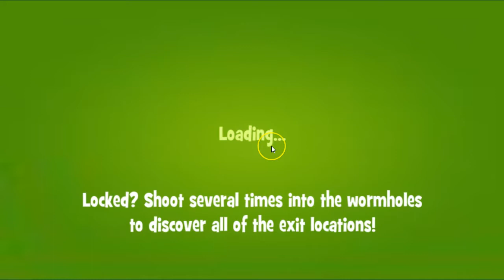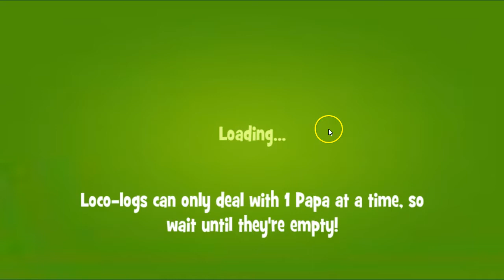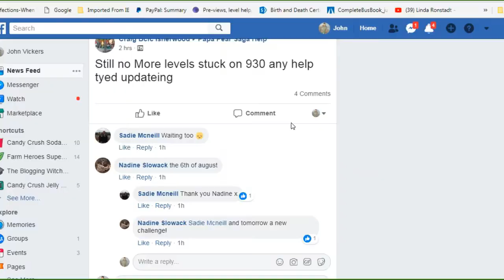Papa Pear Saga Challenge Complete ~ No Boosters 4th AUG -18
GP by J. :D